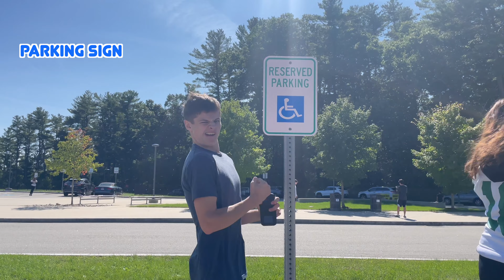scavenger hunt #1 elisa fosco